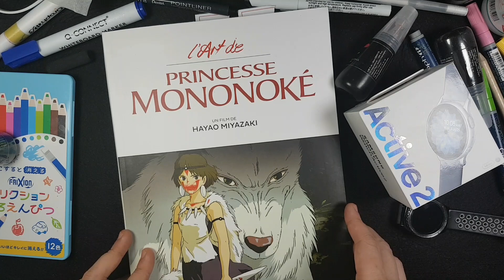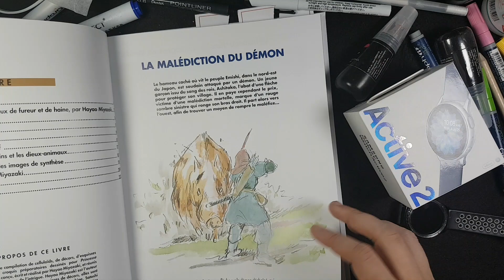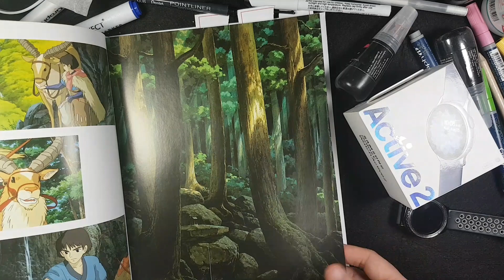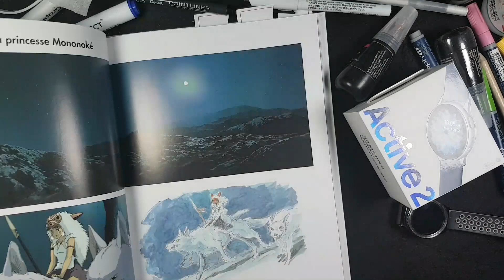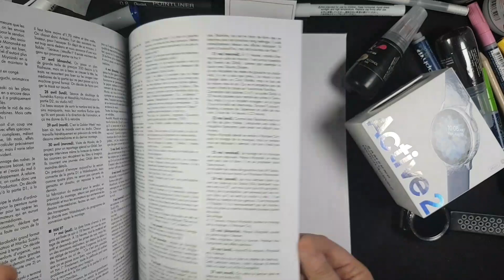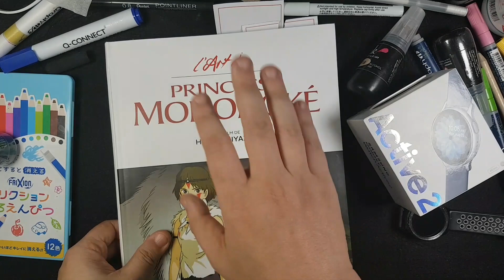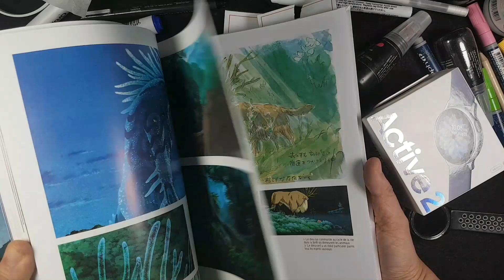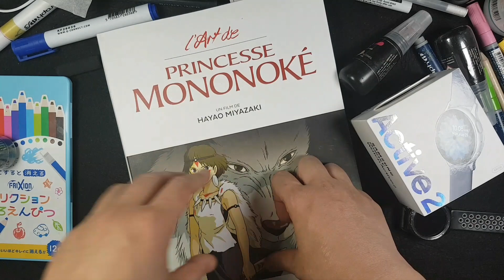Présentation de l'Art de Princesse Mononoké - Glénat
Hello les  amis! Nous  avons  reçu à notre  rédaction l'artbook: l'Art de  Princesse Mononoké - Glénat. C'est  occasion de  faire  une  petite  vidéo de  présentation de  ce  magnifique  ouvrage .

Pour  rappel, ce samedi 18 Janvier nous  serons au salon manga d'Epinay sur Seine. C'est un salon gratuit. On sera  ravi de  vous  y  voir et  de  conseiller dans le choix de  matériel de qualité. On vous  met juste en dessous les  infos pour  accéder à ce  salon.

COMMENT VENIR ?
‣ Entrée gratuite de 10h à 22h
‣ Espace Lumière – 6 Avenue de Lattre de Tassigny – 93800 Épinay-sur-Seine
‣ Gare d’Épinay – RER C ; Gare d’Épinay-Villetaneuse Ligne H ; Arrêt Lacépède – T8 (fléchage indiqué)